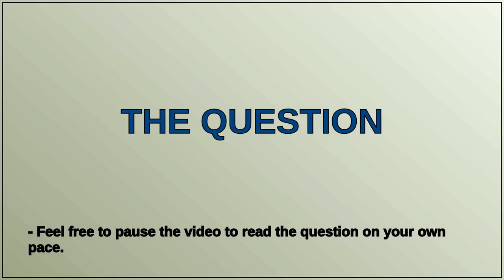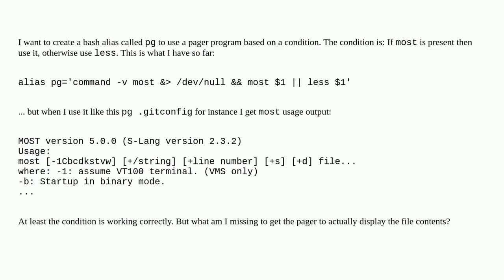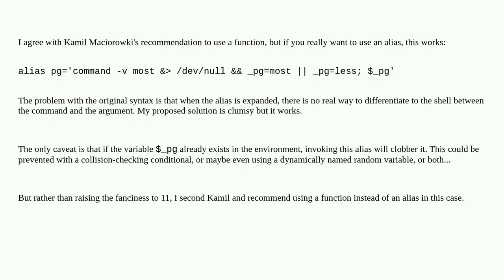Bash alias based on conditional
A special thanks goes out to the community

  linux bash